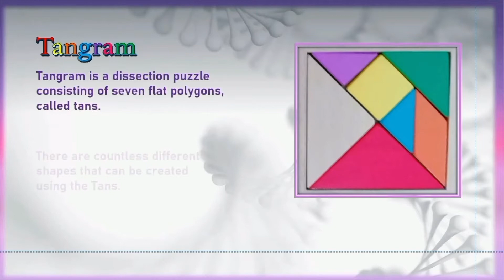Tangram Puzzle | HowTo UseTangram | Tangram shapes | Tangram Animals | Tangram Alphabets Numbers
This video explains how to use a tangram puzzle. Tangram puzzle made of a square divided into seven pieces (one parallelogram, one square and five triangles).
It teaches spatial relationships, help us to learn geometric terms, and develop stronger problem solving abilities, screen free time, easy math.

Would appreciate all the suggestions!